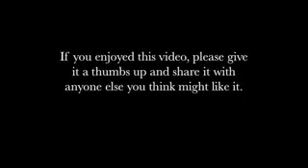اقنعة المومياوات المصرية القديمة